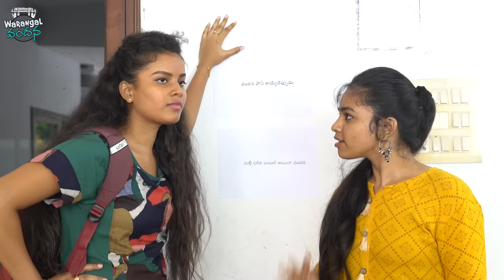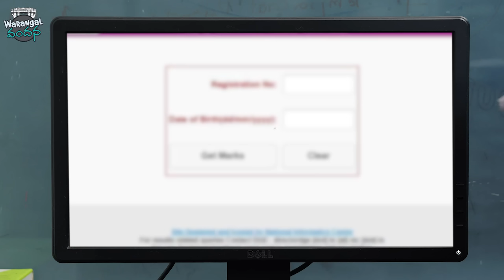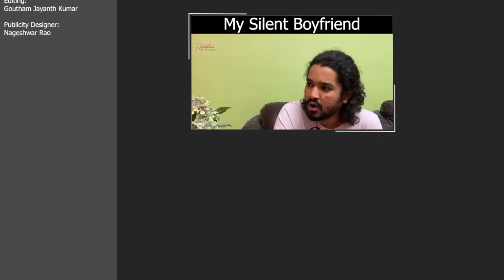Vandana Chicken Center || EP 54 || Warangal Vandhana || The Mix By Wirally || Tamada Media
Cast:
Aishwarya Reddy
Lakshmi
Sushma Gopal
Pranitha

Concept Screenplay Story:
Praja Prabhakar

Directed By:
Sruthi maidala

DOP:
Shriwatsa

Publicity Designer:
Nageshwar Rao